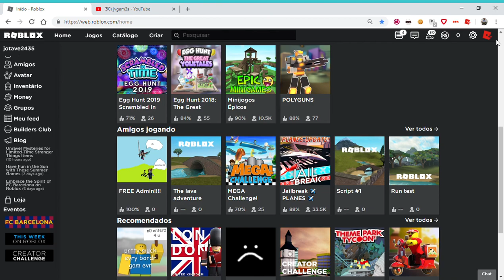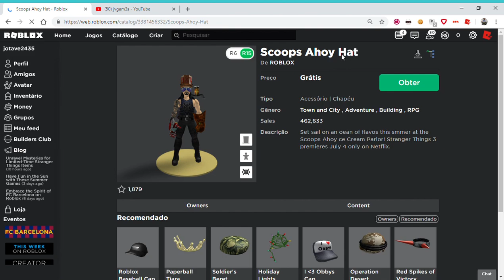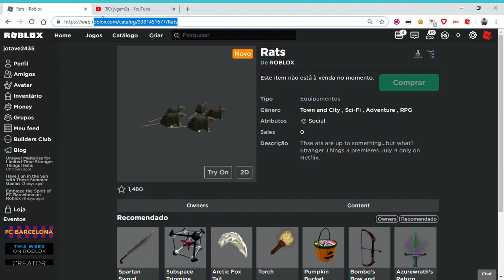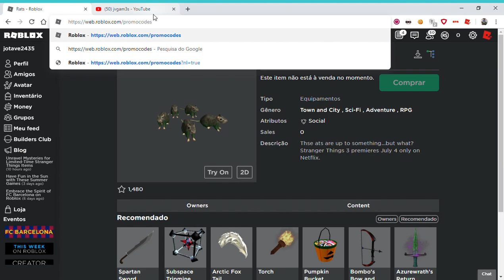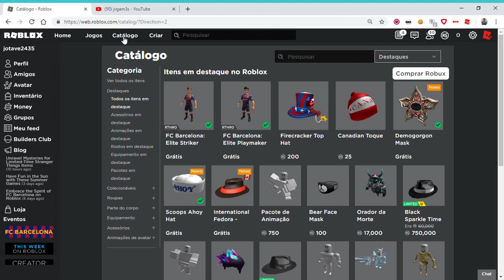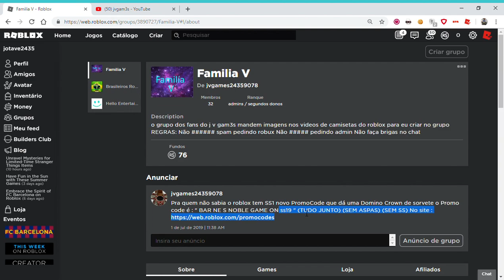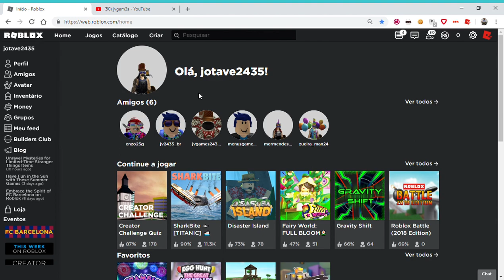[ROBLOX] Como pegar os primeiros itens do Stranger Things 3 + Chapéu do Canada e nova Domino Crown